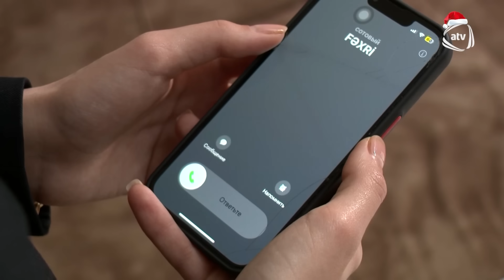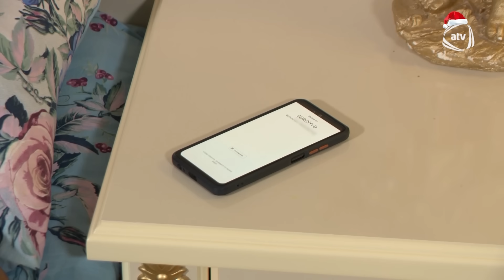Yuxu kimi | Cövdət atasının evini almaq istəyir | 140-cı bölüm